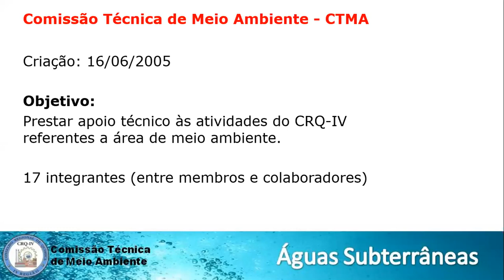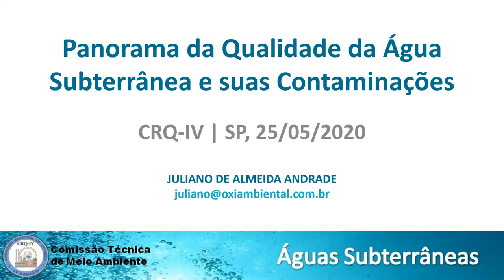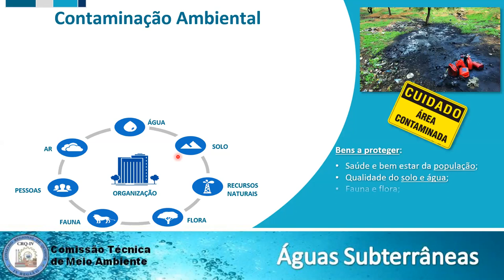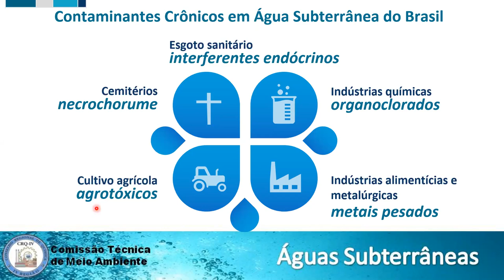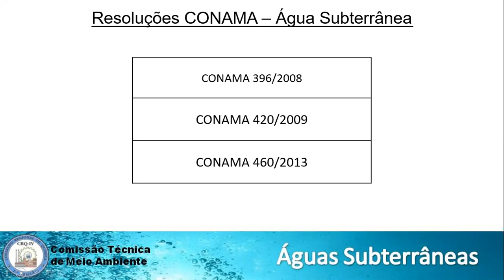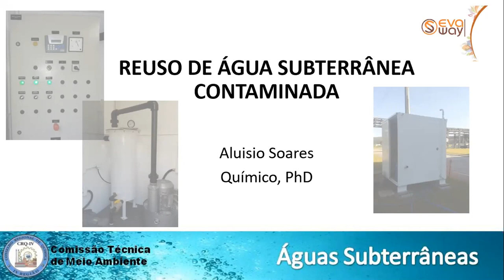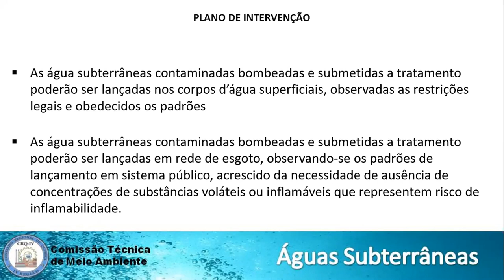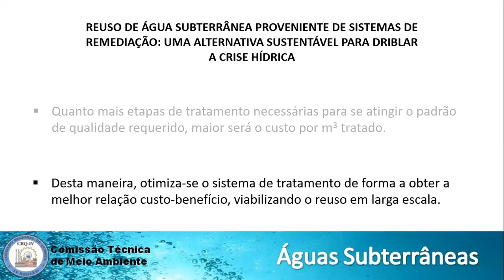Webinar - Águas Subterrâneas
Ocorrido em 25/05/2020 pela plataforma Zoom, este foi o primeiro evento on-line realizado pela Comissão Técnica de Meio Ambiente  do CRQ-IV. O webinar, que teve a participação de mais de cem profissionais, abordou a evolução da legislação técnica para fins de captação e abastecimento, além do reuso sustentável da água subterrânea.